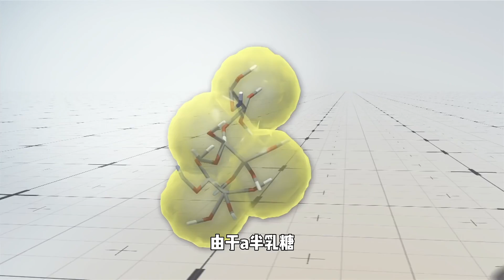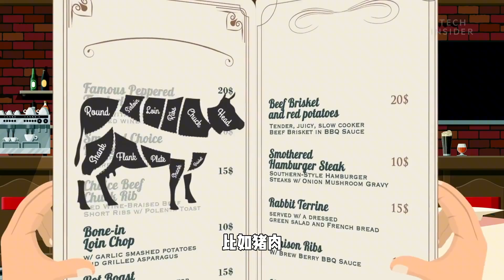被它咬一口，你就再也吃不了肉了！到底是真是假？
人被孤星蜱蟲叮咬後如果吃紅肉，飯後幾個小時內就可能出現過敏反應和蕁麻疹。因此患者可能需要戒除紅肉和牛奶，還要攜帶防治過敏用的腎上腺素注射器。

大家好  這裡是科學地帶
我會帶你領略生活中的各種人文趣事，
科普創作者，為您分享趣味科普人文~~

动物#動物世界#非洲大遷徙